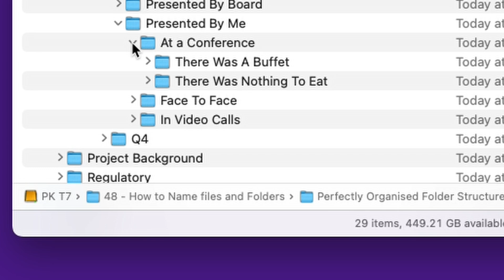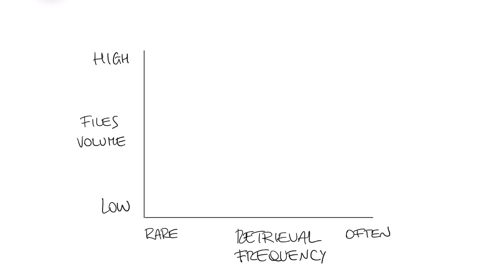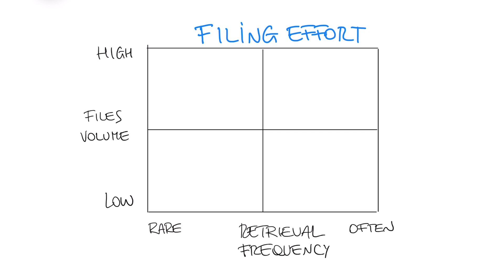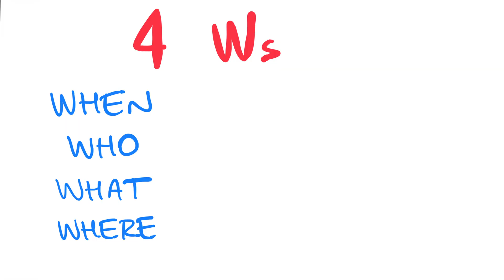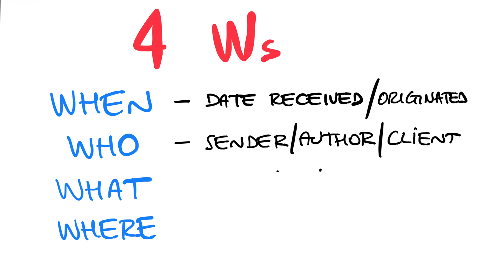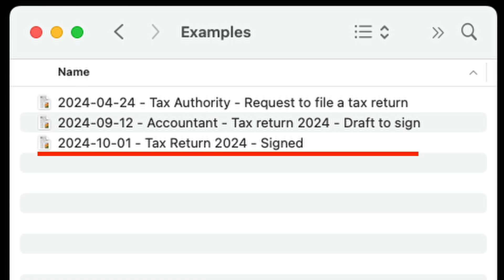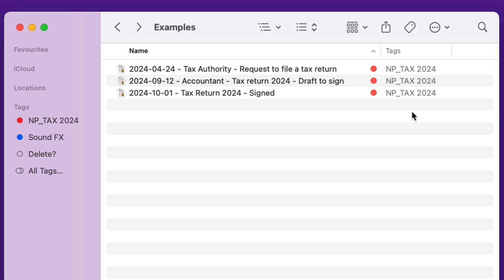The Simplest Way To Organise Files | Best Practice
The best way I found to organise my computer files and folders.

More suggestions are available in New Perspectives' Newsletter. It's free - and very irregular!